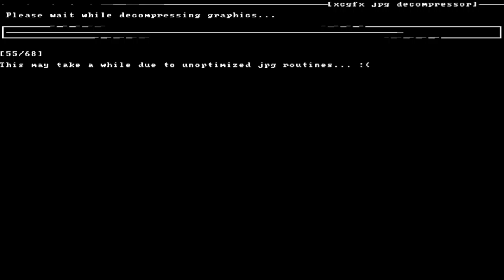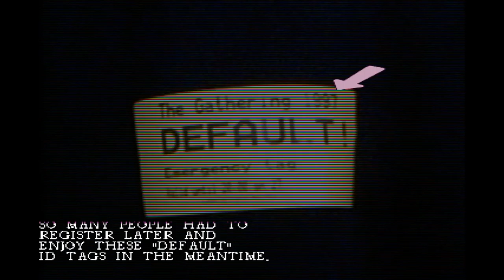The Gathering 97 Party Report by Dance